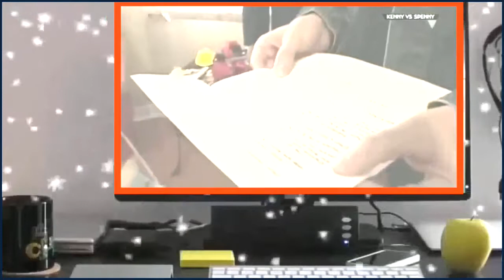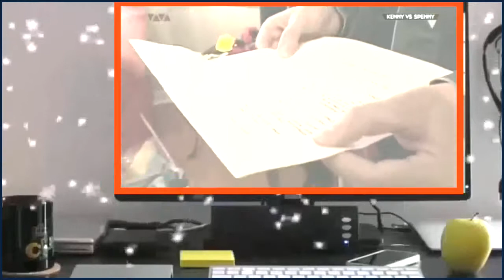Kenny vs Spenny fol. 16 Wen mögen Kinder am liebsten S01E16 Deutsch HD